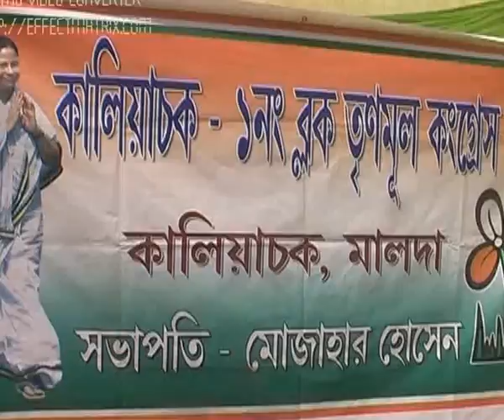KALIACHAK MAHILA TMC MEETING AT KALIACHAK PRY SCHOOL.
BABLA SARKAR ,CHAITALI SARKAR &  MOZAHAR HOSSAIN  LEADAER ON 14 OCT 2012